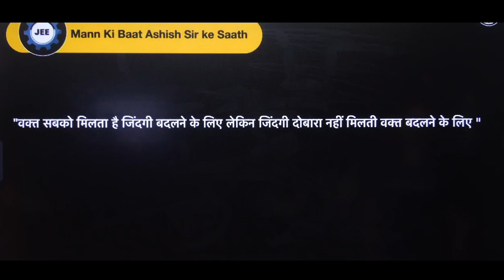BOARDS में 99% वाले सड़को पर घूमते मिलते हैं बेटा😢SCHOOL वाले बच्चे समझ जाओ!🎯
importance of 12th, do hard in 12th, your class 12th is important, what is imp- 12th or jee neet, physics wallah lakshya batch